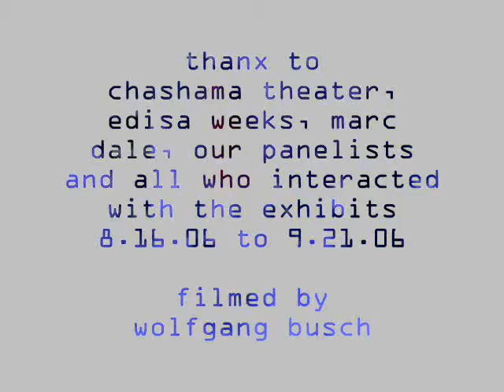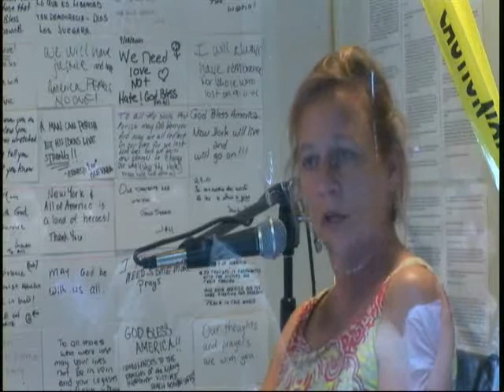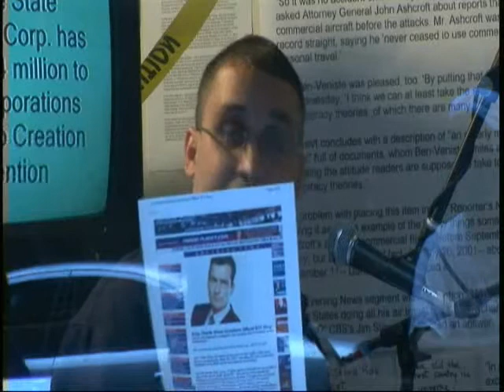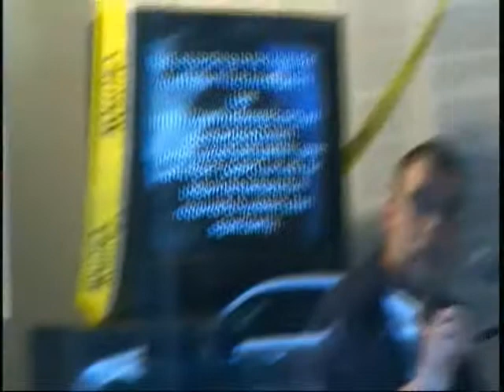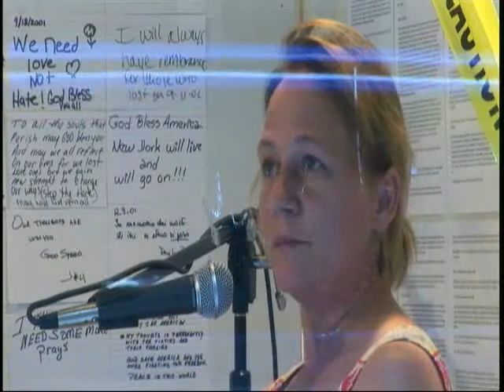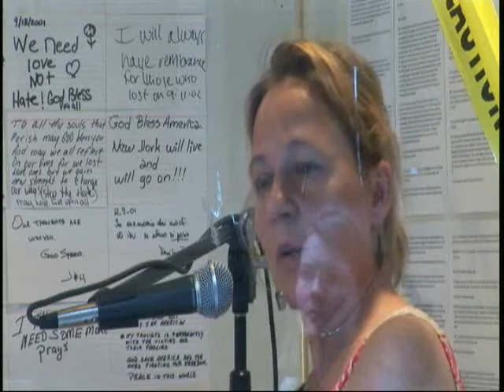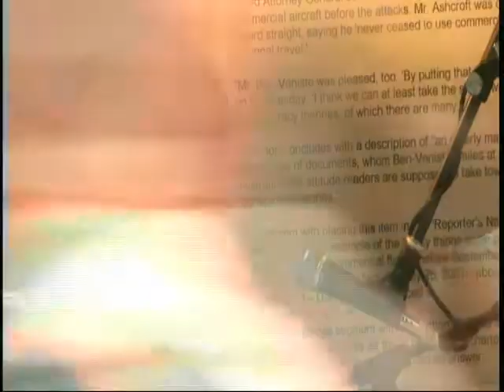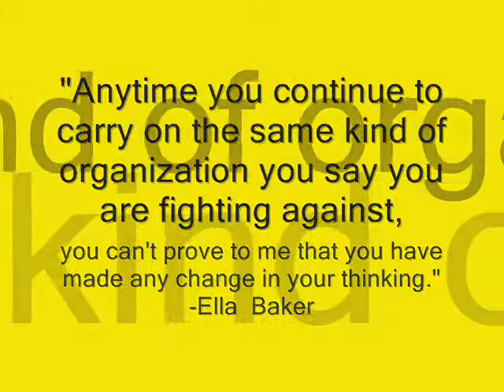HowDoYouKnowWhatYouKnow_pt2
How Do You know What You Know? is an annual 9/11 exhibit, now in its third year, created by Darryl Hell. Its objective is to present 9/11 related source documentation to the general public, utilizing chashama's [chashama.org]unique NYC installation/performance venues.

This project was located at 112 W44th St. in the theater district of New York City. [directly across the street from the legendary Belasco Theater.]

Most people aren't aware of the documentation that has been released. Even more are not able to source any document other than the U.S. Government's official 9/11 report, flawed as it was. Hell has created what he calls "infoArt," using mixed-media art as a vehicle for societal education on a broad scale in the context of a random environment.

It featured infoArt [actual documentation artfully presented], powerpoint artwork, multimedia quizzes, an open-to-the-public panel discussion and more...

s6k Media